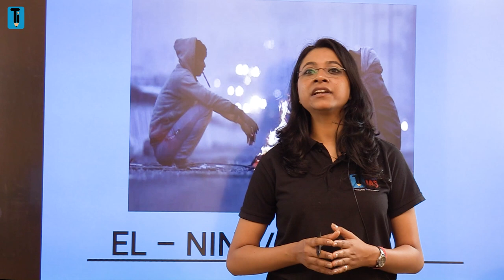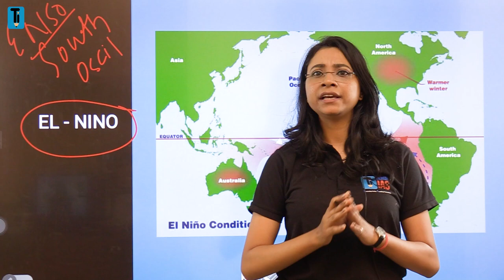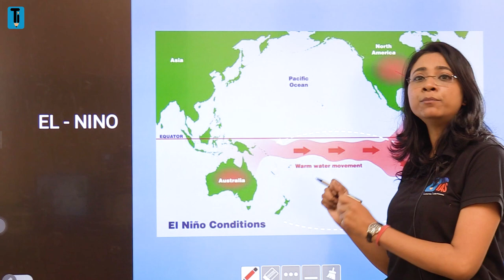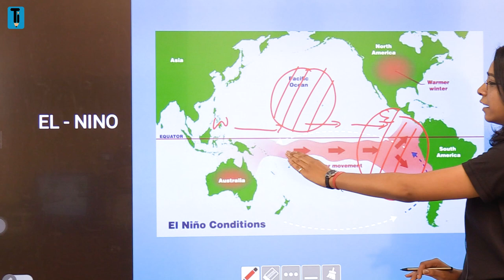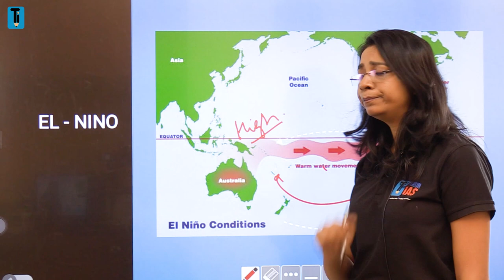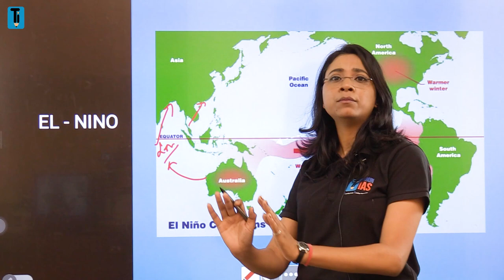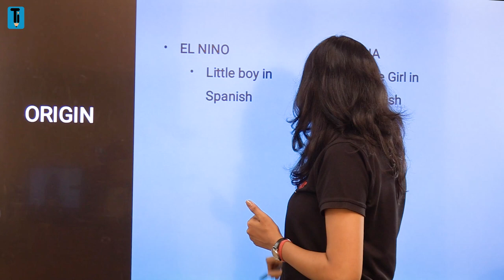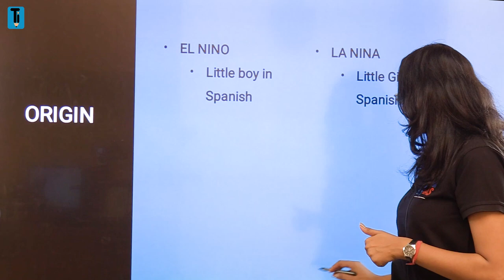Warmer Winters in India I Effect of El Nino | El- Nino Explained | La Nina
This year winters are going to be warmer as per Indian Meteorological Department.
February, August and November being the warmest months since 1901 in India, 2023 is on its way to becoming the warmest year ever recorded on the Earth.
There are three reasons behind i.e. El Nino, Western Disturbances and Cyclone ‘Michaung’. This video explains the El Nino phenomenon.
El Nino was discovered by Peruvian Fisherman when they noticed that every three to seven years, in the months of December and January, there would be virtually no fish in the seas, because of unusual presence of warm waters. As it was noticed around Christmas time, they named this phenomenon El Nino (Spanish for ‘the baby boy’).
El Niño can affect earth’s weather significantly such as areas in the northern U.S. and Canada are dryer and warmer than usual. This phenomenon also impacts the Indian Climate indirectly.

Chapters:

0:00 – Introduction
01:40 – What is El- Nino Phenomenon?
06:29 – What is La Nina Phenomenon?
08:14 – Origin of El Nino